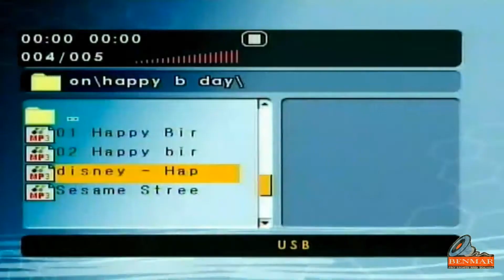GABRIELLE GUEVARRA @ 7 FULL VIDEO (NO AUDIO)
WE OFFER:

LIVE STREAM
LEDWALL
CAMERA LIVEFEED
SOUNDS
LIGHTS
VIDEO RECORDING
AUDIO RECORDING
BAND SET-UP
TV WALL
PROJECTOR SCREEN